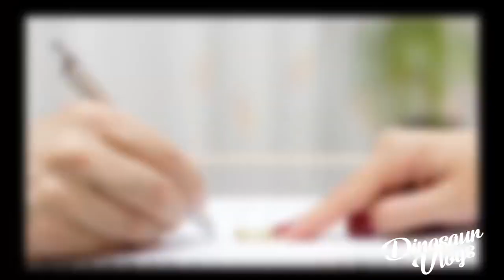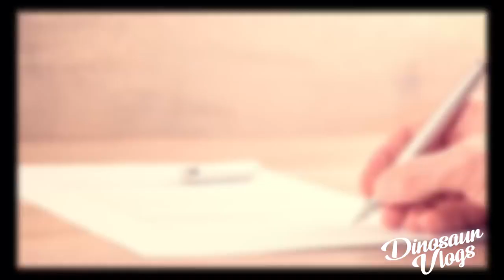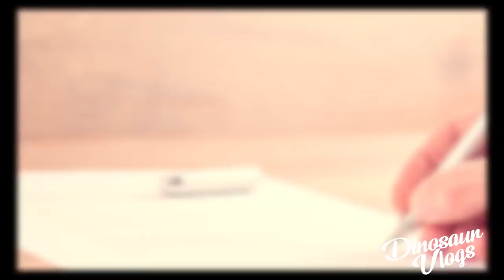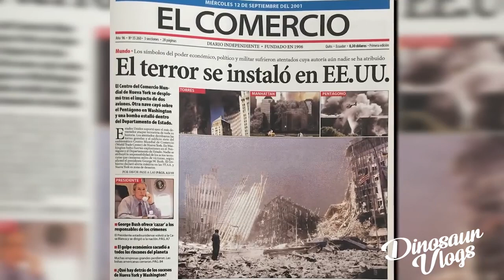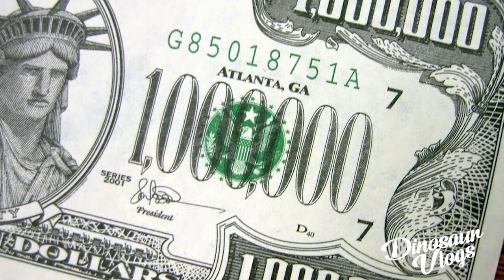TODO sobre el CASO de Michele H